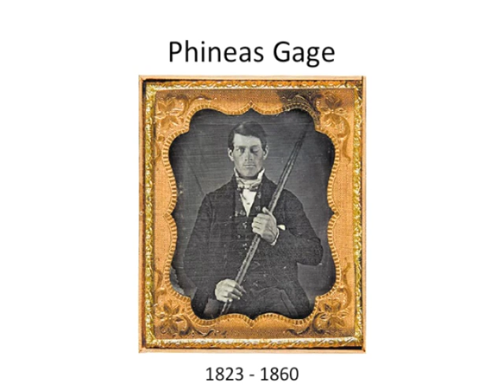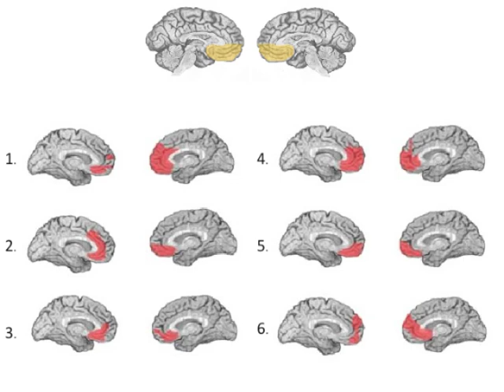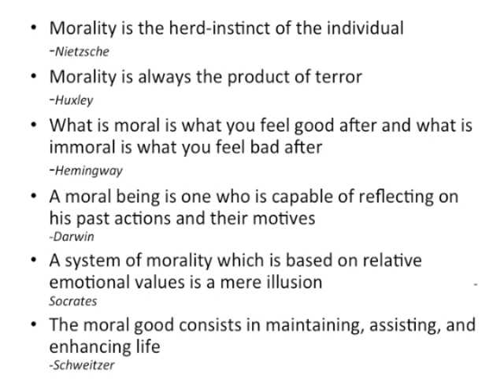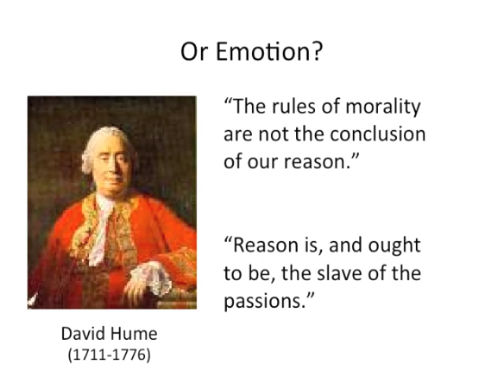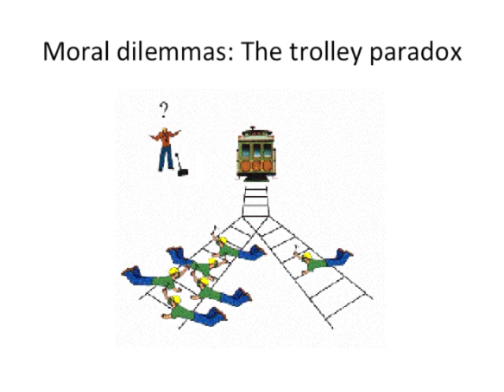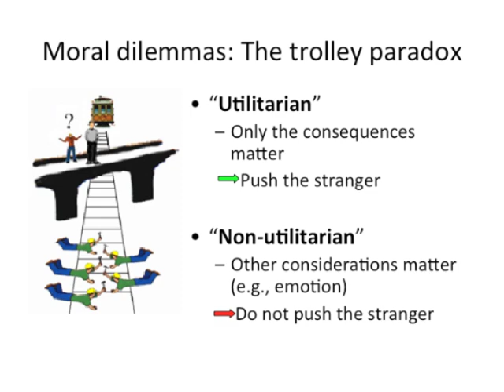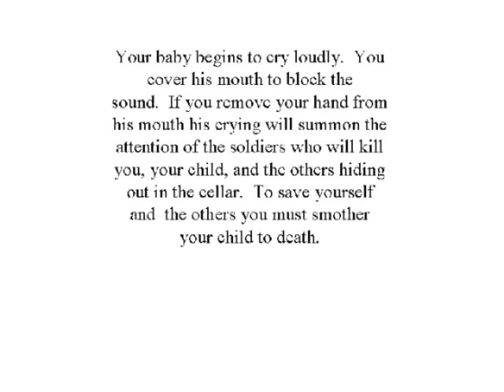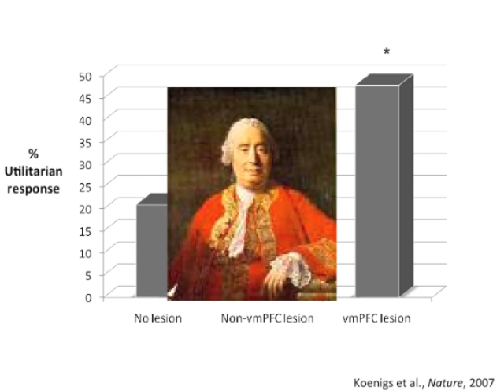The neuropsychology of moral judgment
How broad is the reach of cognitive neuroscience? Up to this point we've considered work with implications for clinical, cognitive, and social psychology, for other levels of neuroscience, for neurology, for computer science, and for economics. We have tangled with the philosophical question of whether or not humans possess free will. Here, Michael Koenigs and colleagues leverage contemporary methods of cognitive neuroscience to address another venerable question from philosophy: Does human morality depend, fundamentally, on reason (as advocated by Kant) or on emotion (as advocated by Hume)?

Relevant paper:
Koenigs, M., Young, L., Adolphs, R., Tranel, D., Cushman, F., Hauser, M., & Damasio, A. (2007). Damage to the prefrontal cortex increases utilitarian moral judgements. Nature, 446(7138), 908.